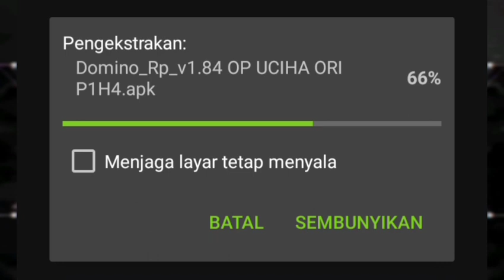FREE PASSWORD!!! Higgs Domino Rp V1.84 Tema Uciha Pake X8 Speeder PALING HOKI || Alfis bre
link download dan password ada di komentar paling atas